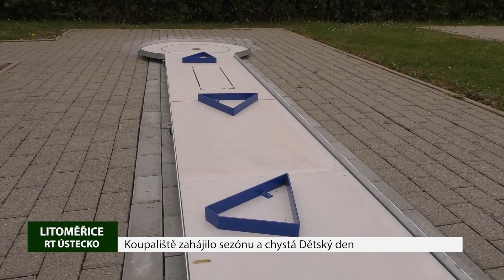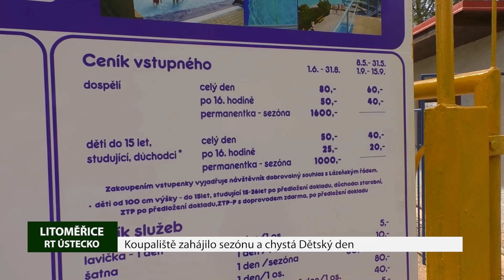Koupaliště zahájilo sezónu a chystá Dětský den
Letní koupaliště na Písečném ostrově v Litoměřicích vstoupilo do nové sezóny. V tuto chvíli je provozu brouzdaliště a menší, třicetimetrový bazén s ohřevem vody, který využívají především rodiče s dětmi. Celý areál pak bude otevřen 1. června.